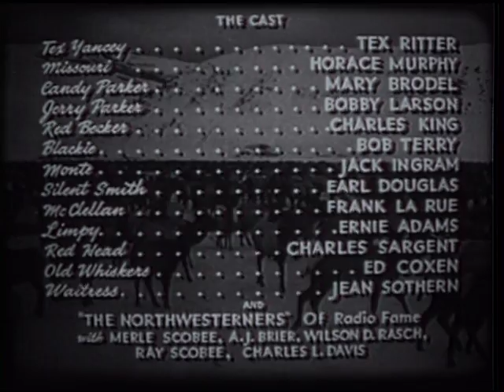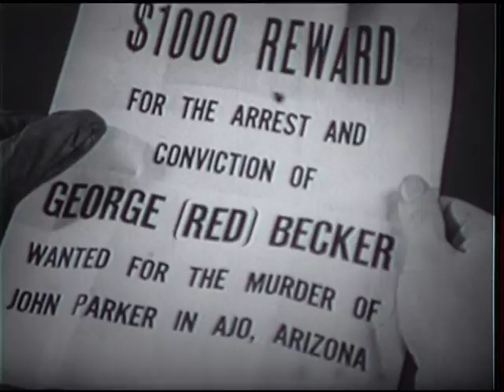Down The Wyoming Trail - Full Movie | Tex Ritter, White Flash, Horace Murphy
Tex arrives on the Parker ranch on Christman eve and is given the job of being Santa Claus. Also dressed as Santa Claus, Blackie robs Parker and kills a man. When Tex is arrested for the murder, he escapes and joins up with outlaw Becker and his gang. He finds Blackie's Santa Claus suit but is soon made a prisoner.

Director: Albert Herman
Writers: Peter Dixon, Roger Merton
Starring: Tex Ritter, White Flash, Horace Murphy